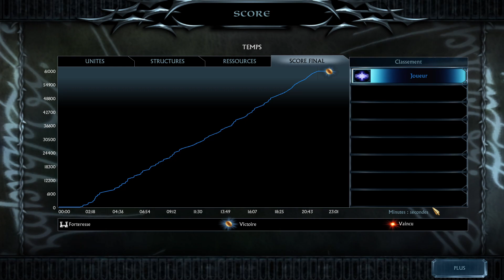CAMPAGNE D'ARNOR : LES HAUTS DES GALGALS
On défend nos ancêtres, enfin on essaie ! Parce que comme vous le savez ils finissent mal héhé .heu ...pardon !